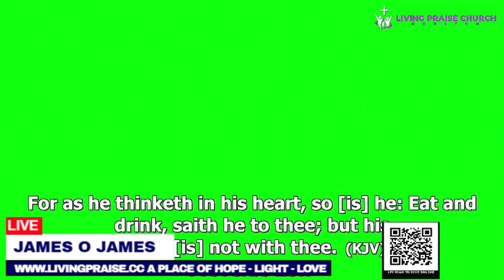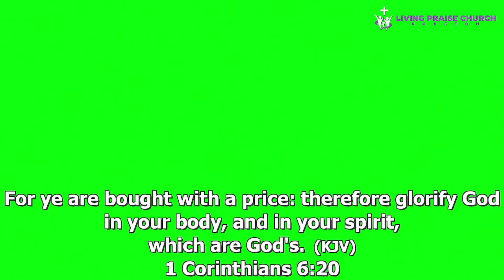Thinking Right - Pastor James O James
Proverbs 23:7 (KJV) For as he thinketh in his heart, so is he: Eat and drink, saith he to thee; but his heart is not with thee.